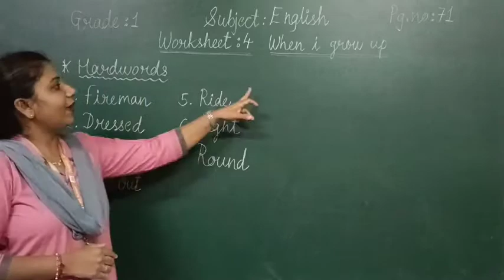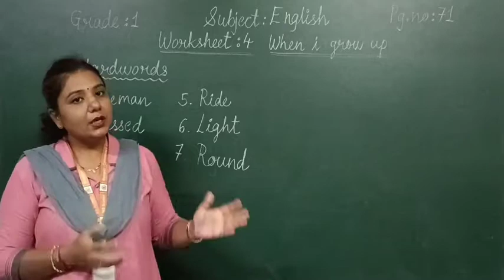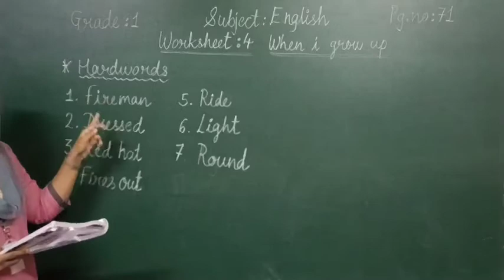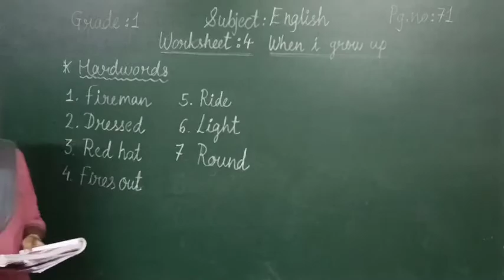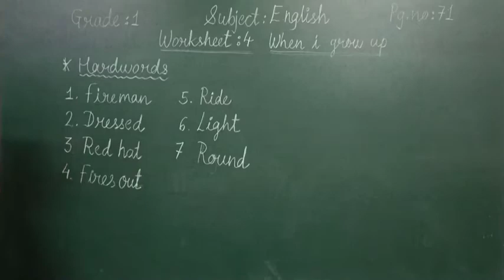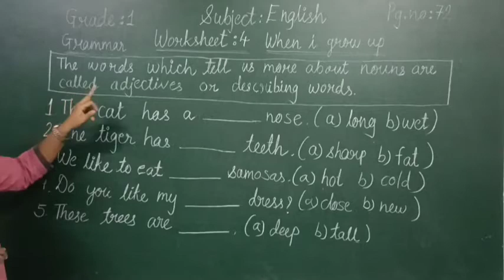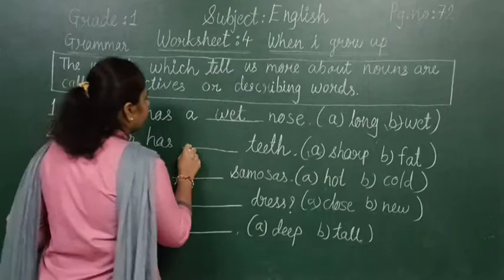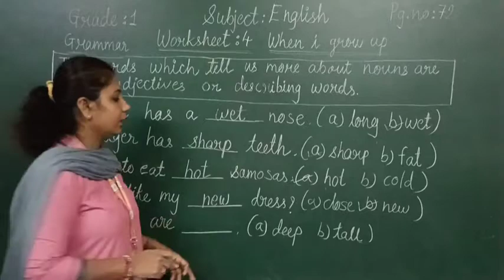EM |GRADE 1B | ENGLISH AND ENGLISH GRAMMAR | WORKSHEET - 4 WHEN I GROW UP | DESCRIBING WORDS